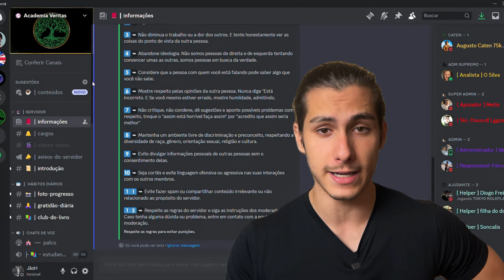Porque Você se Preocupa Tanto (E Como Parar)